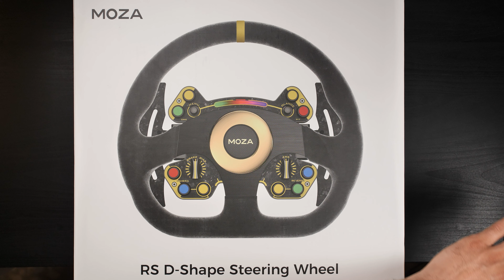Moza Racing RS Steering Wheel Sim Racing Setup